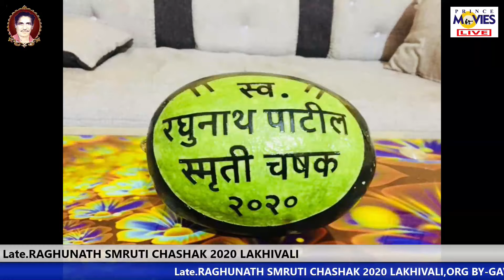AABU SPO KHARDI VS MORYA SPO./LATE-RAGHUNATH SMRUTI CHASHAK 2020/DAY-1